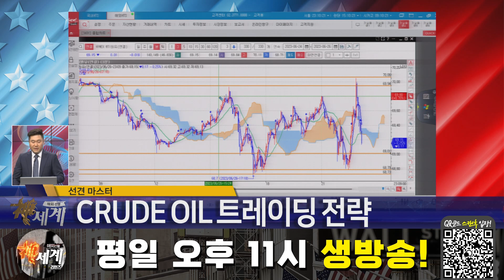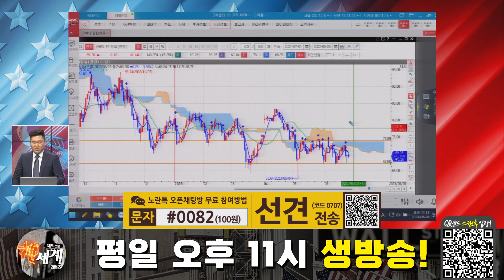[해외선물] 오일 실시간 전략은?! │ 해외선물, 미증시, 실시간 트레이딩 전략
오일 실시간 전략은?!
자세한 내용은 선견마스터의 [해외선물 신세계 리턴즈] 영상을 통해 확인하시기 바랍니다.